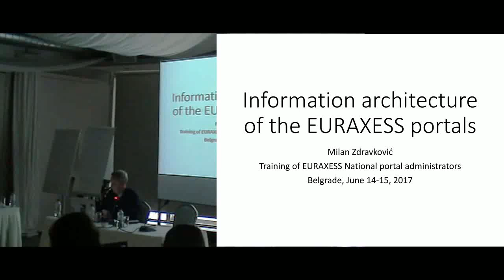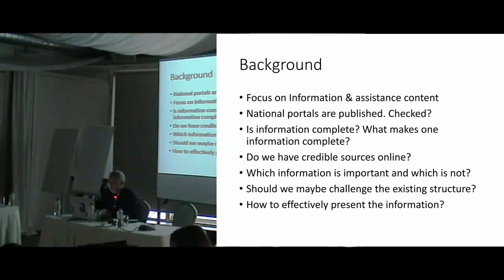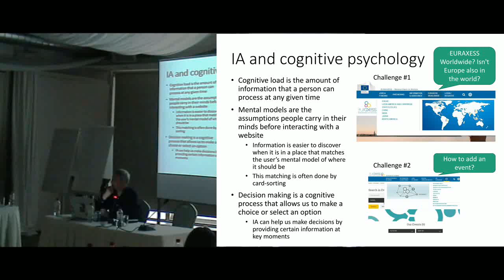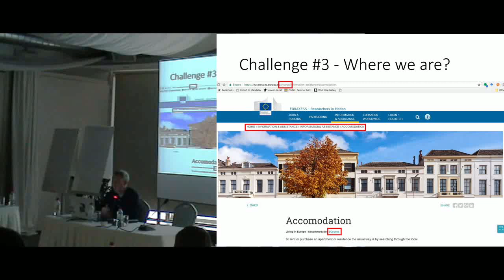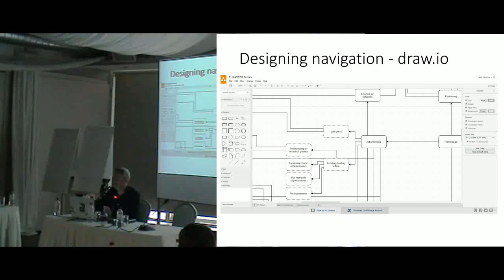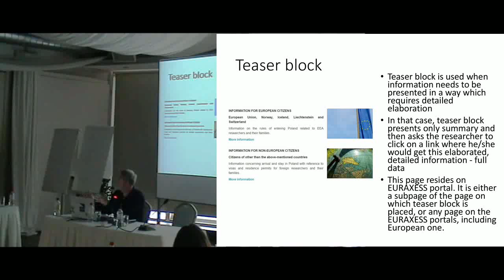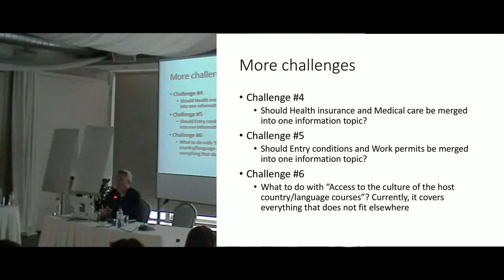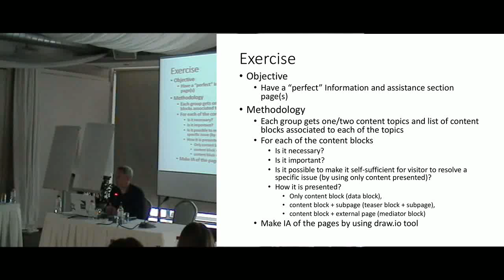Information architecture of the EURAXESS portals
Milan Zdravković
University of Niš
Training for administrators of the national EURAXESS portals
Belgrade, 14-15. June, 2017